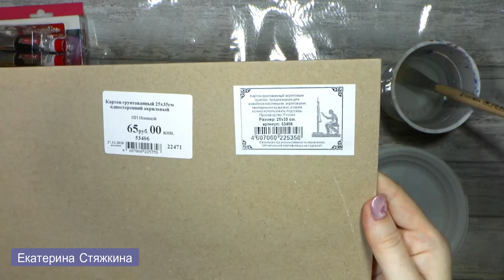Море акриловыми красками Art Creations 2 01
Тестирование акриловых красок Royal Talens Art Creations

Музыка Lazy Lane - The Pink Everland Sky